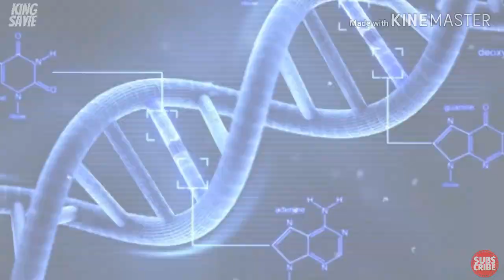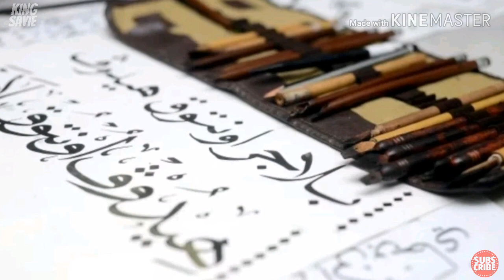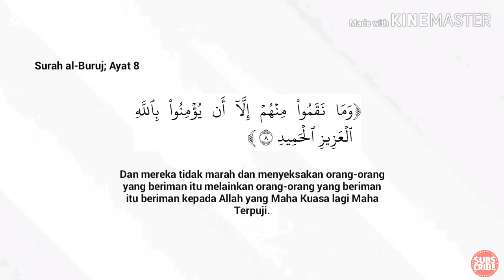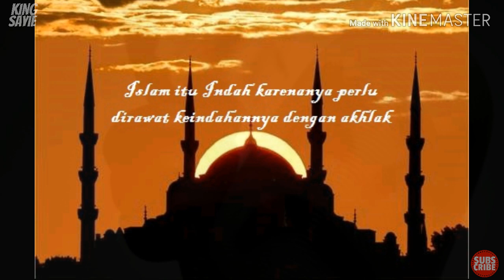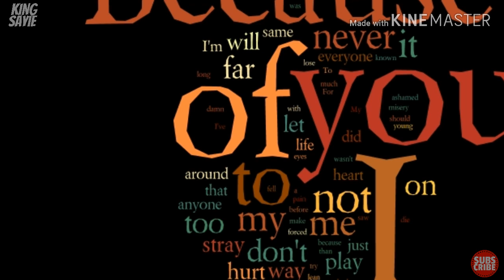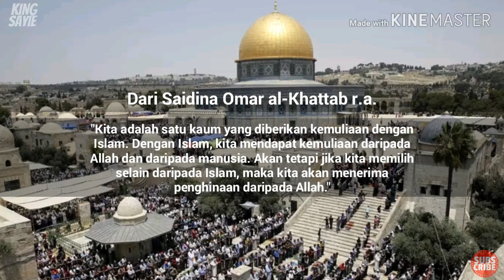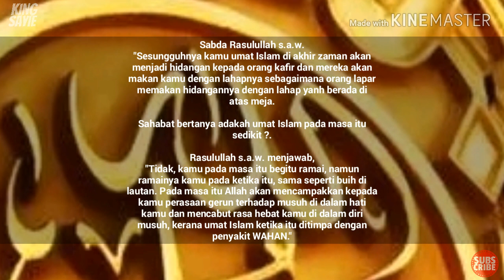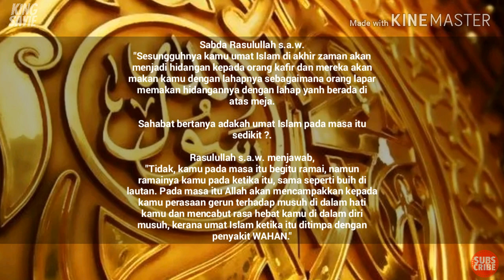(Part 4/4) Ust. Dr. Azhar Yaacob | Di manakah Jatidiri Melayu Islam?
Dimanakah Jati Diri Seorang Melayu Islam?. Persoalan yang kini menjadi perbahasan diatas ketegasan dan tindak tanduk rakyat Malaysia menangani isu Agama Islam. Ustaz Dr. Azhar Yaacob hadir dalam merungkaikan tujuan penjajahan hadir ke Tanah Melayu bukan sahaja untuk mendapatkan hasil bumi, malahan banyak lagi perancangan yang menjadi agenda utama mereka.

Sumber video daripada laman facebook Surau al-Ikhwan Taman Samudra Batu Caves. Untuk menyokong Channel Surau al-Ikhwan ini, sila click pada link di bawah;